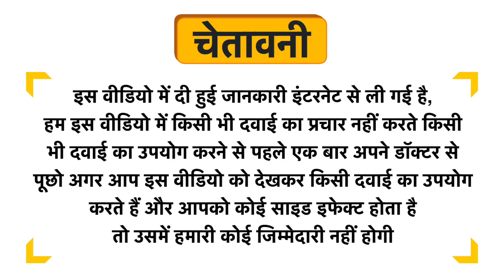Superfit Superfit Pre + Probiotic Digest Effervescent Tablet Kiwi Uses in Hindi | Side Effects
Superfit Superfit Pre + Probiotic Digest Effervescent Tablet Kiwi Uses in Hindi | Benefits | Side Effects | Dose